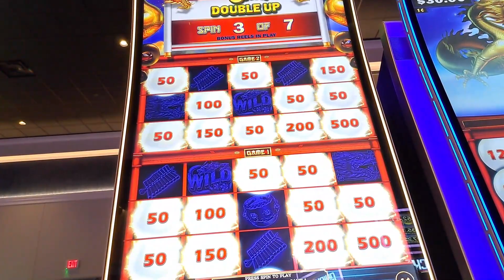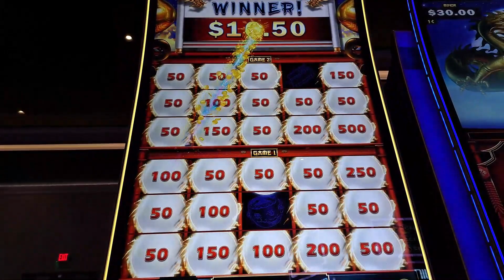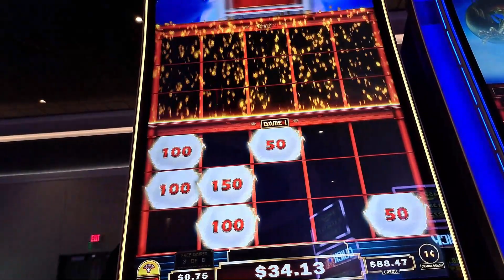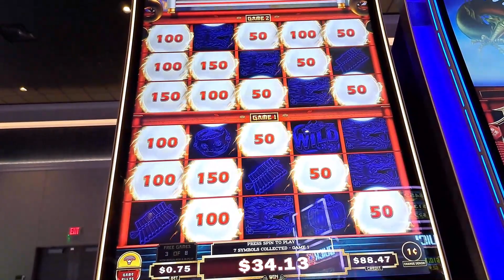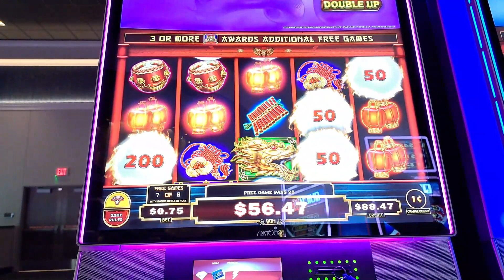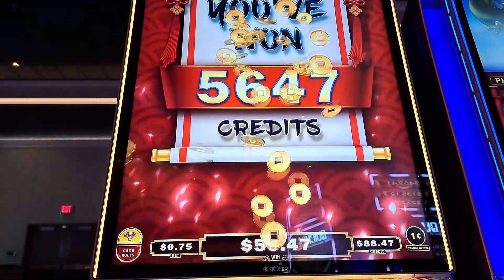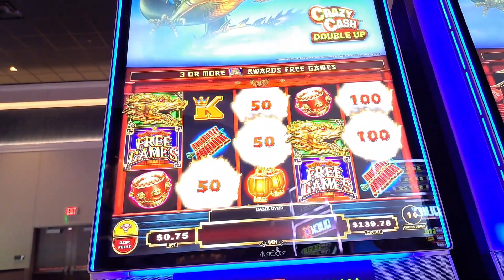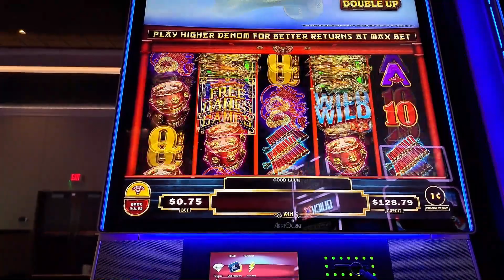CRAZY CASH SLOTS GONE WILD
CRAZY GAME CRAZY CASH?